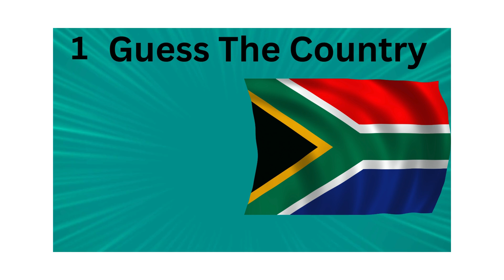Guess The Country